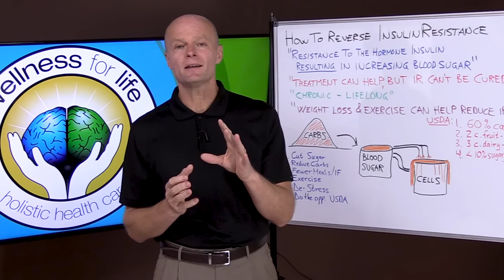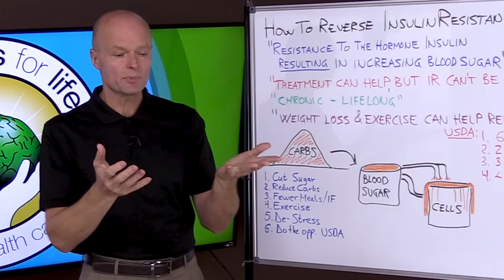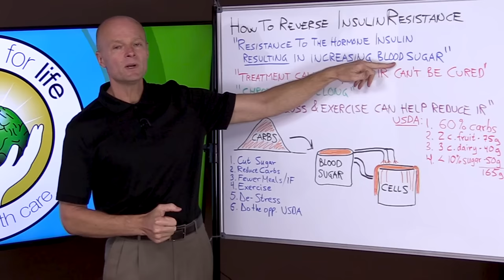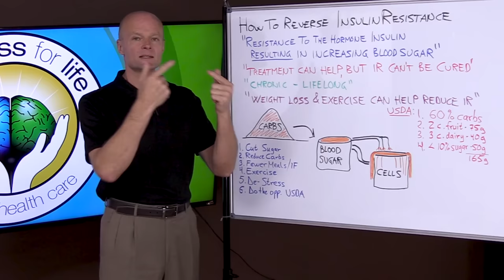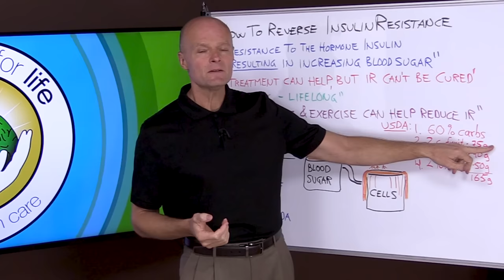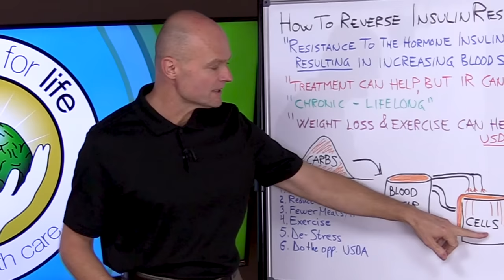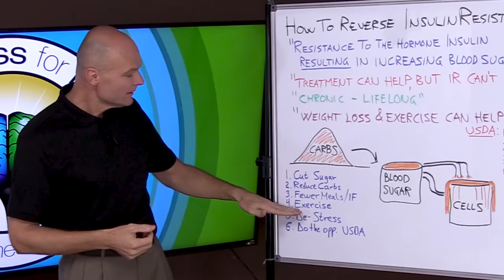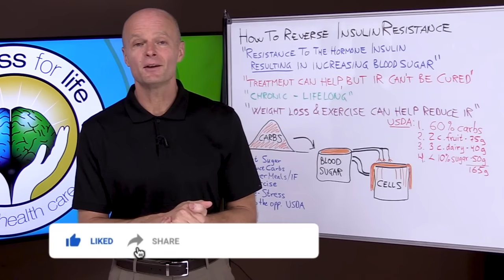6 Best Secrets To Reverse Insulin Resistance Naturally & Change Your Life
. 6 Best Secrets To Reverse Insulin Resistance Naturally & Change Your Life. Here are 6 ways on how to easily reverse insulin resistance naturally that even a lot of doctors don't know. These doctors think is not possible to reverse insulin resistance or it's something you will have to live with for the rest of your life. They say you can't cure it and the only treatment is weight loss, diet and exercise. But you can do something about it. If you don't control insulin resistance it can lead to prediabetes then diabetes type 2 also called diabetes mellitus. Diabetes is a serious health issue, so please reverse your insulin resistance now. By watching this video you can learn how to reverses your insulin resistance naturally with diet, intermittent fasting, exercise and more.

🌿 This is a Health Channel that focuses on all aspects of Natural Health and Wellness featuring Olympic decathlete and holistic doctor, Dr. Sten Ekberg with Wellness For Life. Learn to master holistic health, stay healthy naturally, live longer and have quality of life by learning how the body really works. Dr. Ekberg covers and explains health in an easy to understand way. There will be health tips like how to lose weight, what to eat, best nutrition, low carb diet, cold hands & feet, holistic health tips, pain relief, lower blood pressure, reverse diabetes naturally, reduce stress, how to exercise, thyroid issues, keto diet explained, brain health tips,  stretches & more.

5920 Odell St
CummingGA 30040